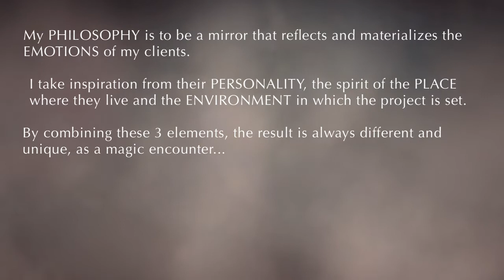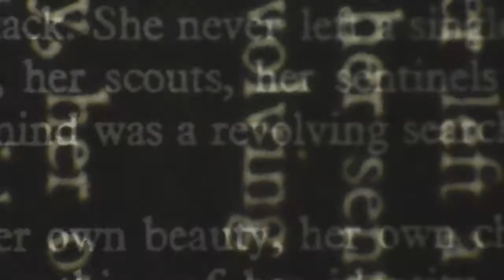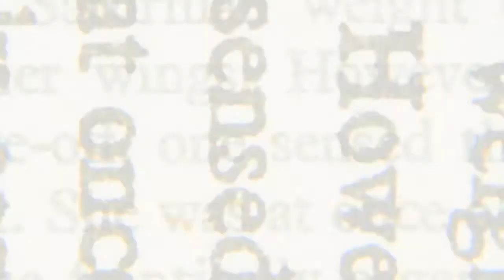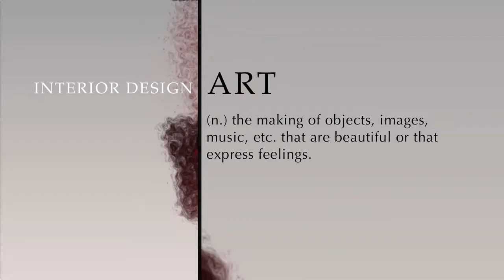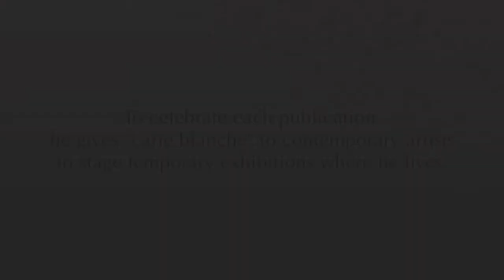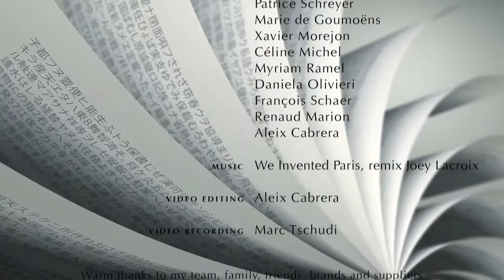Celebrating 10 years of magic encounters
Multi-winner award interior designer, Jorge Cañete is distinguished by a poetic style that skilfully blends memory and modernity. In 2015, his studio INTERIOR DESIGN PHILOSOPHY celebrates its 10th anniversary, 10 years of magic encounters...